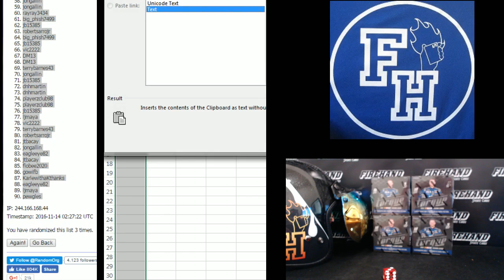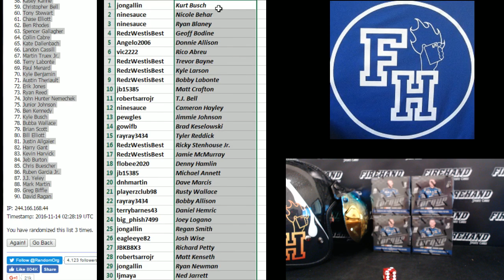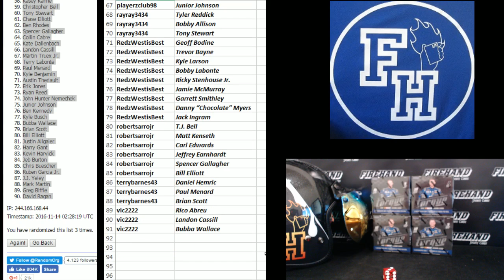Driver Draw ~ 2016 Panini Torque Racing 4 Box Break Random Drivers #3 ~ 11/13/16